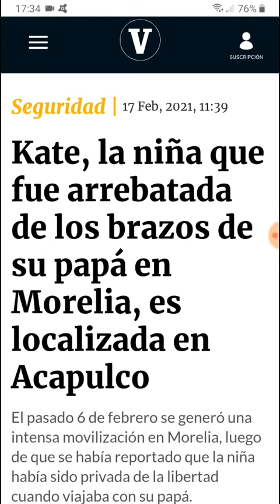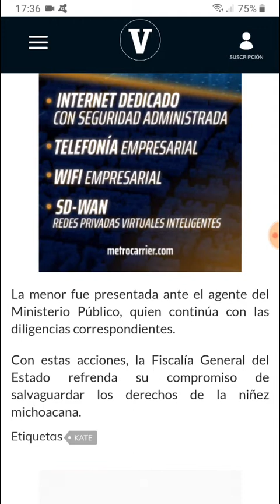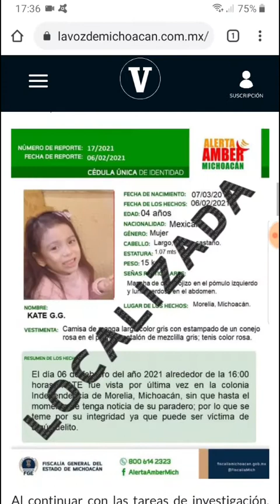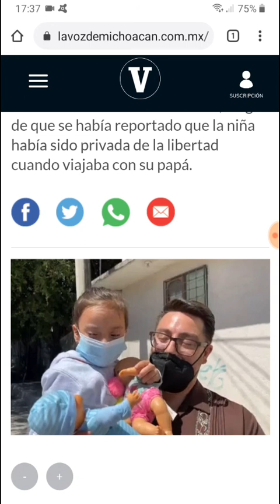Aparece Kate, la niña de 4 años sustraída en Morelia, Michoacán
Foto: FGE Michoacán/La Voz de Michoacán